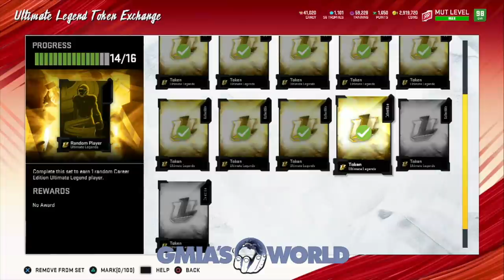FREE ULTIMATE LEGEND PLAYER IN 2 WEEKS! UL EMMITT SMITH TED HENDRICKS RANDALL MCDANIEL [MUT 20]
Free 98+ Ultimate Legend in Madden 20 Ultimate Team is coming soon to Madden 20 and you need to have 14 collectibles right now in order to get your Free Ultimate Legend player in madden 20 ultimate team! We also review new ultimate legend Emmitt Smith Randall McDaniel & Ted Hendricks in madden 20 Ultimate Team!